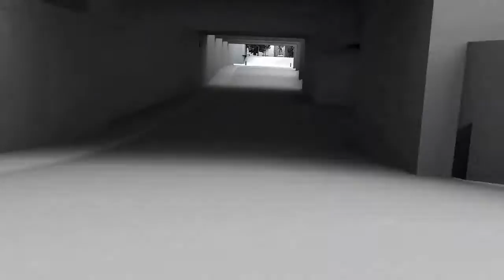Ridge Racer Unbounded Create or Destroy GC2011[HD]